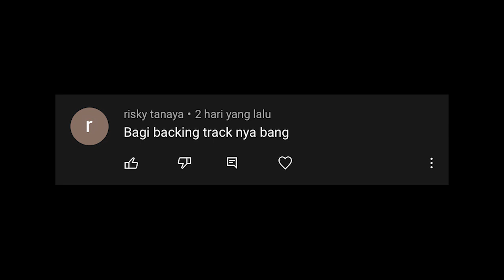SLOW BLUES BACKING TRACK IN A - FRIEDY WIJAYA